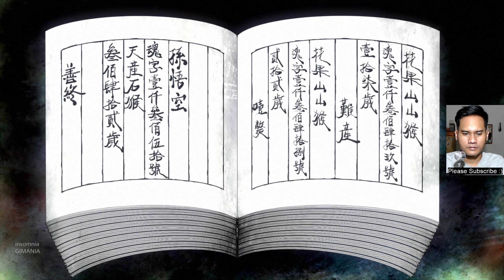MONKEY KING: HERO IS BACK Gameplay PC Indonesia First Impressions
The curtain rises on yet another never-before-seen Chinese myth: a new saga in the Journey to the West! Based on the original CG movie that became an unprecedented box office smash in China, this unique episode will be playable in exciting kungfu action adventure game!

RELEASE DATE: 17 Oct, 2019
DEVELOPER:HEXADRIVE Inc.
PUBLISHER: Oasis Games
/app/967240/MONKEY_KING_HERO_IS_BACK/

SYSTEM REQUIREMENTS
MINIMUM:
Requires a 64-bit processor and operating system
OS: WINDOWS 7, 8, 8.1 (64-BIT REQ.)
Processor: i3-3220 INTEL or AMD Equivalent
Memory: 8 GB RAM
Graphics: Nvidia GTX 660/GTX 1050 or AMD Radeon HD 7770
DirectX: Version 11
Storage: 20 GB available space

RECOMMENDED:
OS: WINDOWS 10 (64-BIT REQ.)
Processor: Intel Core i7 4770K, 3.40 Ghz or AMD Ryzen 5 1600, 3.20 Ghz
Memory: 16 GB RAM
Graphics: Nvidia GTX 1060 6GB or AMD Radeon RX 480, 8GB
DirectX: Version 11